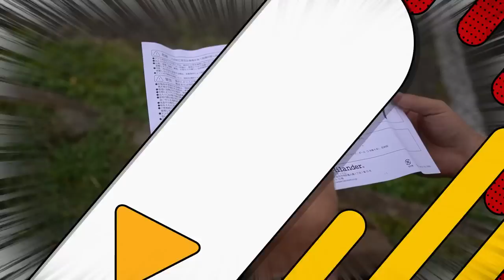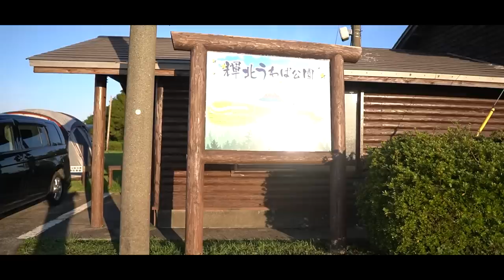[CAMP] コスパ最強のポリコットンテントワンティグリスで、初めてのお泊りキャンプをしました。憧れのソロキャンプでガシガシ使っていこうと思います。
後日収録
ワンティグリスのソロテントに夫婦で寝てみました。
二人分の寝袋を並べると綺麗に収まりました。
[CAMP] コスパ最強のポリコットンテントワンティグリスに夫婦で泊まってみました。二人でもイケますよ！

今回購入したテントは
■OneTigris【別注モデル】スーパーシェルター ポリコットン￥20,800（税込み）

今回の動画で使用したファイヤーメーカー
簡単に火が付きます。
■Bush Craft(ブッシュクラフト) メタルマッチ ファイヤーメーカー ストライカー付属版

今回の動画で使用した寝袋。1.8キロのを購入しました。
めちゃくちゃ暖かく寝れました。
■LEEPWEI [2020 新世代] 寝袋 封筒型 軽量 保温 210T防水シュラフ コンパクト アウトドア キャンプ 登山 車中泊 防災用 丸洗い可能 快適温度-5℃-25℃ 900g 1.4kg 1.8kg 春夏秋冬の使用可能

●動画フロー●
00:00　オープニング
01:35　ワンティグリス紹介
05:14　ワンティグリステント設営
13:45　テントに二人寝れるか検証
15:00　キャンプスタート
17:00　バカでかいファイヤースターター紹介
20:25　嫁と子供が帰り、ぼっちスタート
21:25　今回のキャンプを振り返る
24:53　輝北うわばキャンプ場散策

---お知らせ---

〇 2020年10月サブチャンネル作りました。
僕たち夫婦の日常の日記のような動画を配信しています。

2020年5月からブログを始めました。

.カメラ.

◇　sony hdr-cx560　(10年以上前に購入）
.レンズ.

.ジンバル.

.マイク.

◇　audio-technica ステレオマイクロホン AT9911